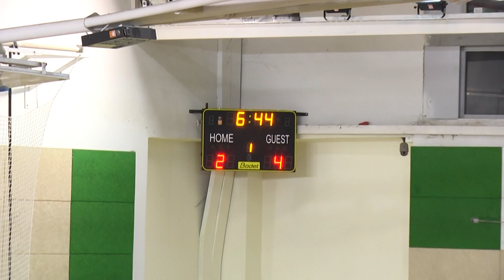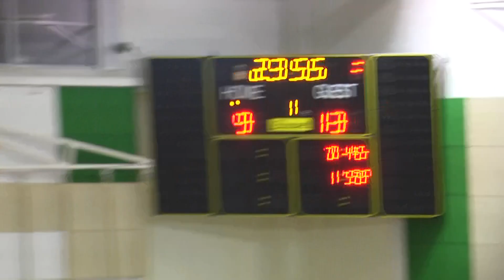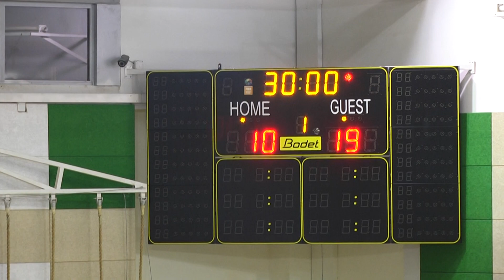הפועל קרית אונו - מכבי סרוגו ראשון לציון | מחצית 1